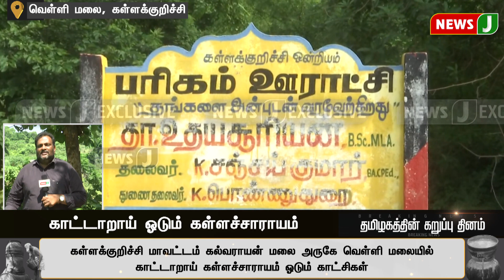BREAKINGNEWS : கள்ளக்குறிச்சி மாவட்டம் வெள்ளி மலையில் காட்டாறாய் கள்ளச்சாராயம் ஓடும் காட்சிகள்...